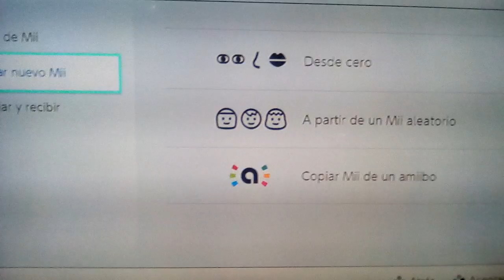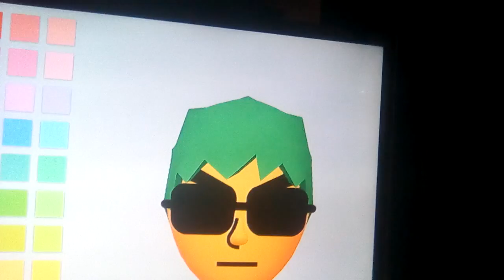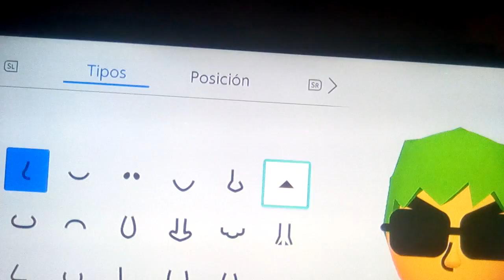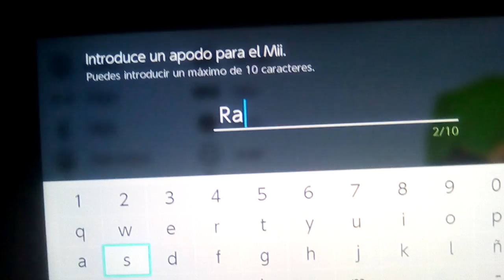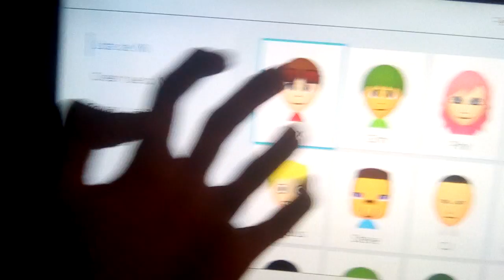Tutorial como hacer el mii de rash de battletoads en la switch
Sean todos bienvenidos a un nuevo tutorial de como hacer al mii de rash de battletoads en la switch el mii de rash me ha quedado muy chulo rash es mi personaje favorito de battletoads sale en killer instinct y en el nuevo battletoads para xbox one dejen el retonazo mas hardcore de sus likeazos con todos los dedos de la mano 👍👌 si quieren que juegue smash bros ultimate o mario kart 8 deluxe con el mii de rash en el nintendo switch Grin vk se despide nos vemos en otro video y sayonara 😉